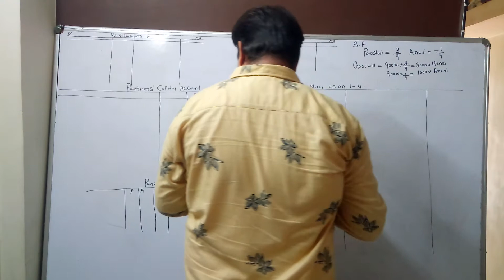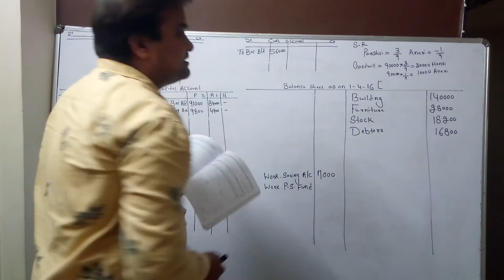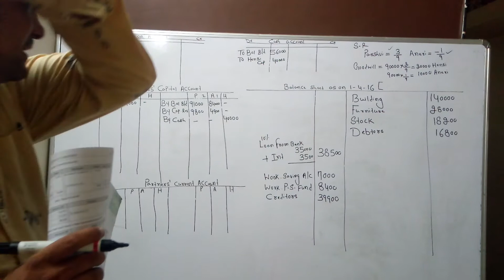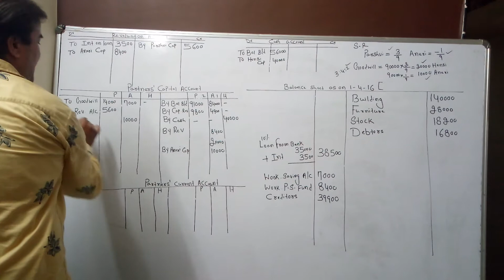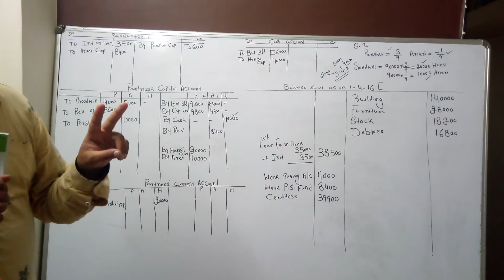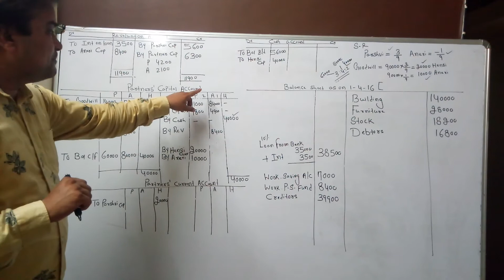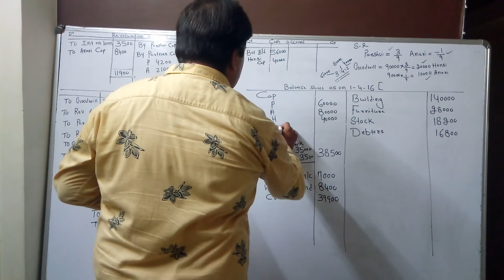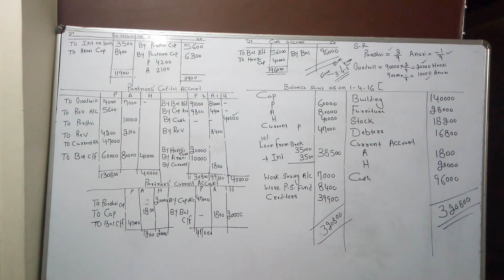Std 12 Accounts Chp 5 Admission of Partner part 18